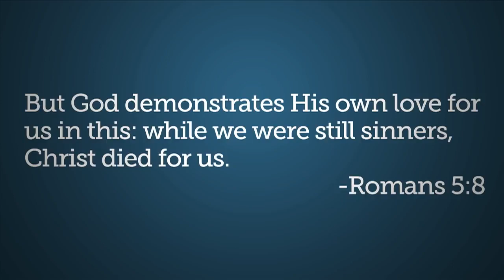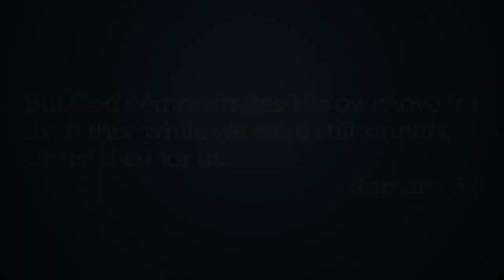The Gospel in One Minute - John Piper